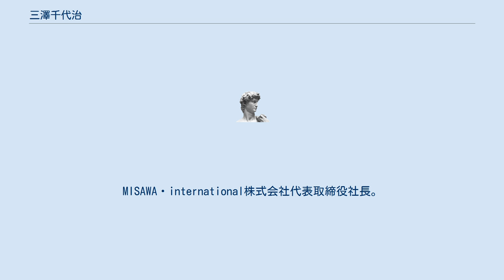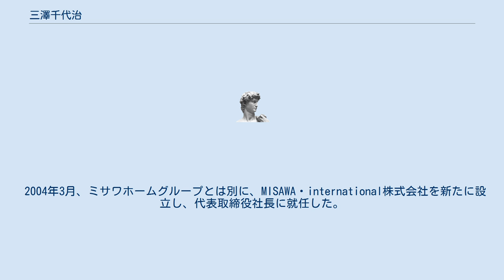三澤千代治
三沢 千代治（みさわ ちよじ、1938年3月29日 - ）は、日本の実業家。
MISAWA・international株式会社代表取締役社長。
 実業活動と並行して積極的に執筆活動を行っており、著書も数多い。
 1938年、新潟県に生まれる。
進学に伴い上京し、日本大学理工学部建築学科において建築工学を学んだ。
 1967年、ミサワホームを創業した。
ミサワホームは短期間で順調に業績を伸ばし、1971年に上場を果たす。
上場企業の代表取締役としては、史上最年少であった。
 耐久性やデザイン性に優れた商品開発を進めるなど、積極的な事業展開を行った。
また、プレハブ住宅をいち早く取り入れるなど、先進的な取り組みを推し進めた。
その結果、ミサワホームは日本最大の住宅メーカーとなった。
 しかし、バブル景気に乗り、ゴルフ場、リゾート関係に手を広げ、バブル崩壊後の不況に伴い、ミサワホームの経営が悪化した。
2003年12月に名誉会長を退任し、ミサワホームの経営から退いた。
 バブル景気直前の1985年、三沢千代治の同級生で高校時代からの親友であり、ミサワホームの大番頭的存在でもあった山本幸男専務を日本航空123便墜落事故での死により失ったことがミサワホームのバブル景気後の経営判断に大きく影響したと言われ、三沢千代治自身も同業者から「山本の死がミサワホームの経営破綻に影響した」と指摘されたことを語っている。
 2004年、ミサワホームホールディングスの経営悪化に伴い、トヨタ自動車による救済や産業再生機構の活用が俎上に上った。
しかし、三沢は「住宅事業は、（引き渡しの前に）顧客からお金を預かるから信用が大事。再生機構を活用するとなれば、ミサワの信用が揺らぎ、受注ができずにつぶれてしまう。トヨタからミサワが学ぶべきものはない」と主張し、独自の救済案を取りまとめた。
 同年には、ファンド数社から出資を募り「ミサワファンド」を設立し、ミサワホームホールディングスの株式公開買い付け、UFJ銀行の債権1200億円分の購入、UFJ銀行とシティグループの保有する優先株1350億円分の購入を提唱した。
しかし、この提案はミサワホームホールディングス側に否定され、三沢はさらなる提案を行ったものの、同年12月、産業再生機構によるミサワホームホールディングス救済が正式に決定された。
 2004年3月、ミサワホームグループとは別に、MISAWA・international株式会社を新たに設立し、代表取締役社長に就任した。
住宅の耐久性を向上により長期にわたる居住性と高い資産価値を実現すると主張し、「HABITA200年住宅」の実現を提唱している。